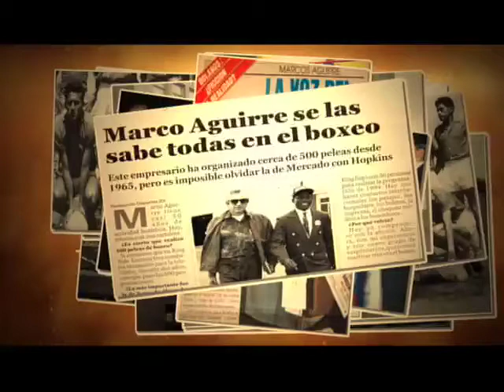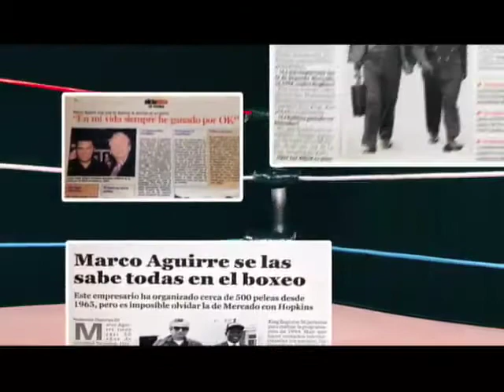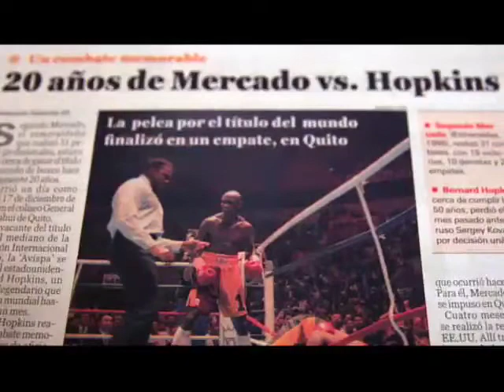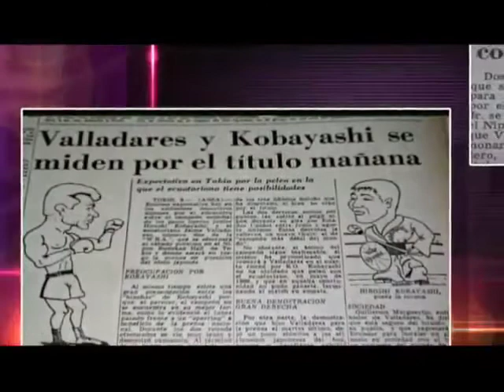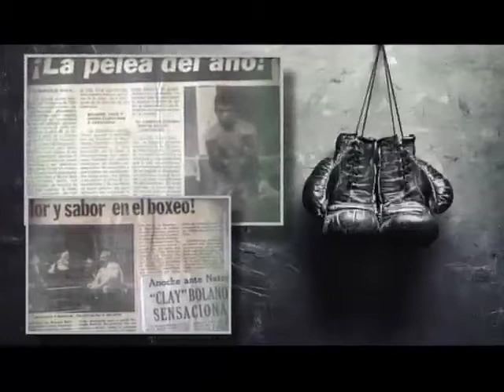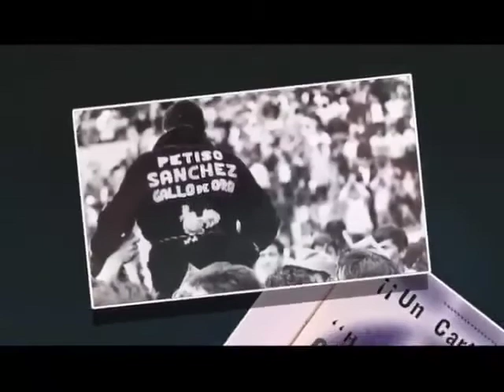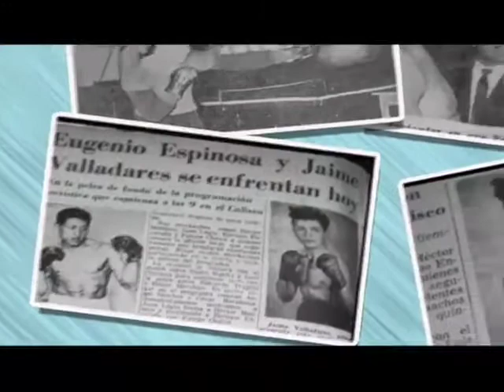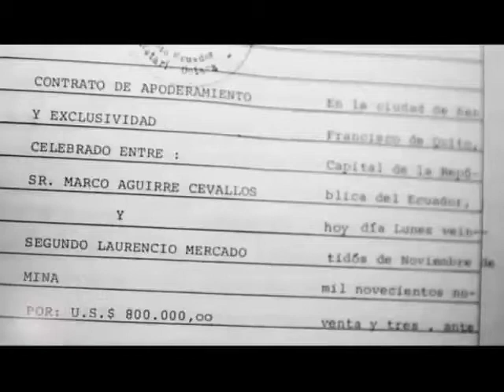¿Qué Pasó Con?: Marco Antonio Aguirre C, promotor de boxeo